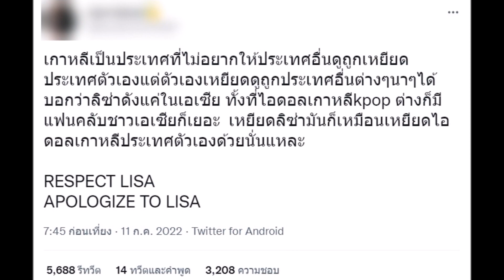ลิซ่า ถูกพูดถึง ในสื่อเกาหลี